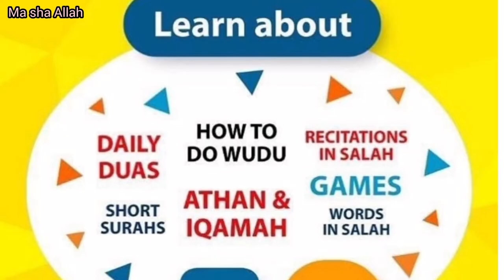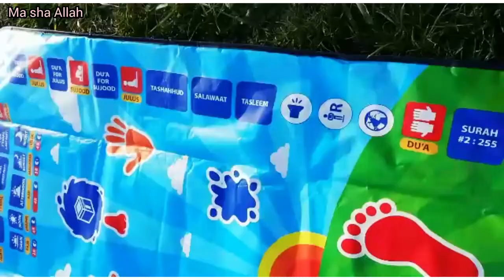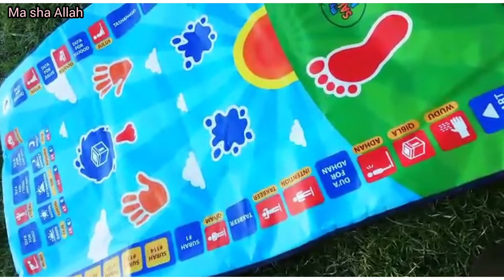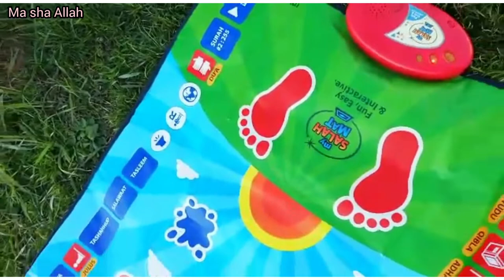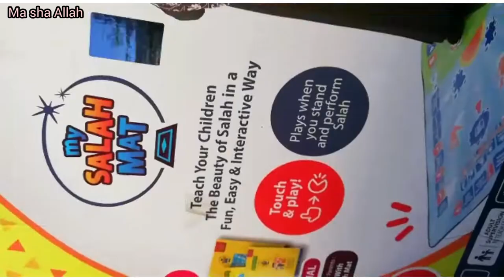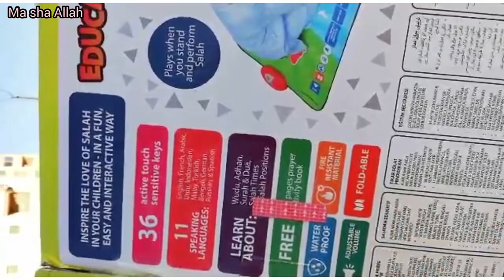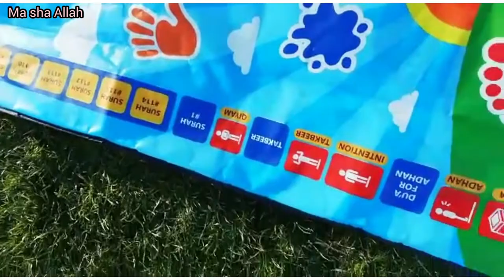Salah mat || Prayer Mat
Why we buy this🤔🤔??? The answer is👇👇
For learning
Daily dua 2.short surah's 3.How to do wazu 4.azan and iqamah 5.recitation in salah

Its
Waterproof 2.fire resistant material 3.adjustable volume 4.foldable 5.automatic power off system  6.for both girls and boys..